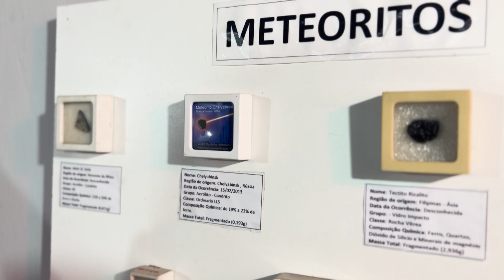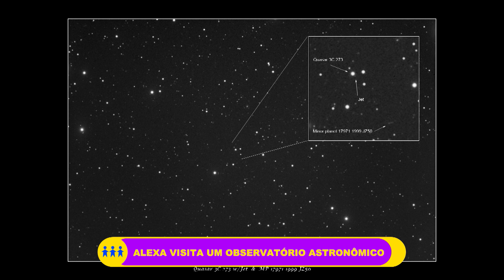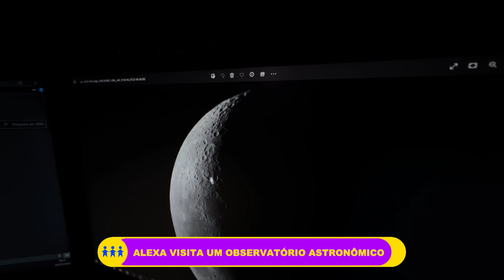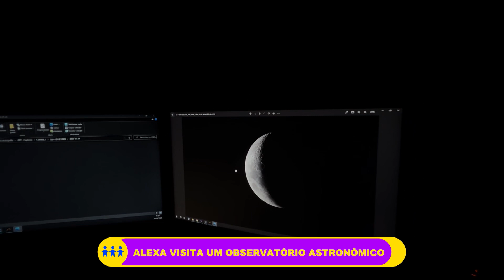CONHECENDO UM OBSERVATÓRIO LUNAR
Amiguinhos, a Alexa vai te mostrar como funciona um observatório astronômico, com vários telescópios e muita ciência! Ela viu a lua de pertinho e conseguiu até ver outros planetas!

O A Crítica Kids é um programa infantil da TV A Crítica, exibido de segunda a sábado, a partir das 9h30 (horário de Brasília), apresentado pela Alexa Yngrid.